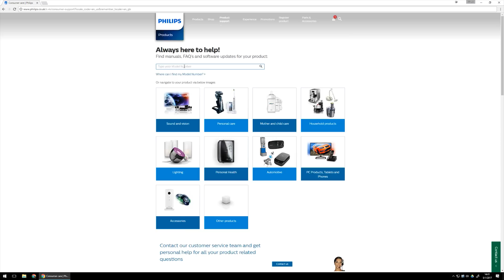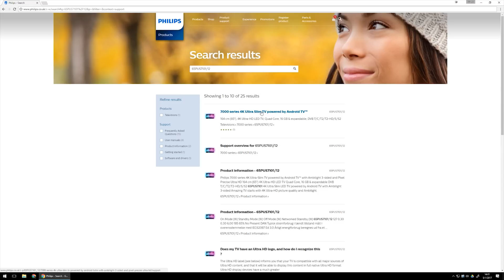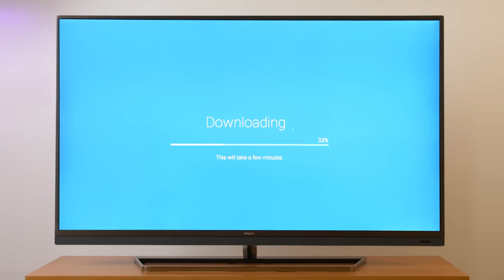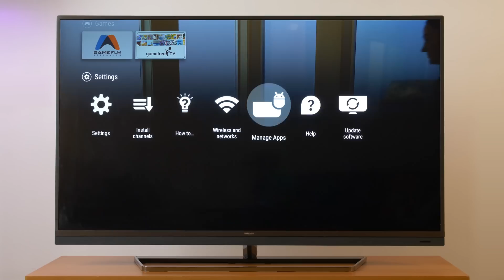How to update software over USB - Philips Android Smart TV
The information in this video applies to the following Philips TV series: 6400, 7200, 7500, 8100, 8600, 9000

Model numbers under the 7200 series:
43PUS7202/12; 49PUS7272/12; 55PUS7272/12

Model numbers under the 7500 series:
49PUS7502/05; 49PUS7502/12; 55PUS7502/05; 55PUS7502/12; 65PUS7502/05; 65PUS7502/12

Model numbers under the 8100 series:
65PUS8102/12

Model numbers under the 8600 series:
55PUS8602/12; 55PUS8602/05; 65PUS8602/05; 65PUS8602/12

Model numbers under the 9000 series:
55POS9002/12; 55POS9002/05; 65POD901C/30; 55POD901F/30